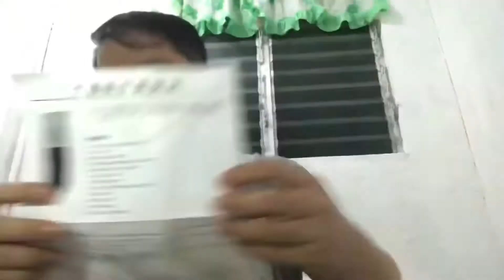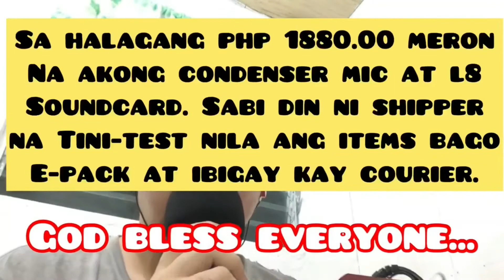10:10 Shopee Condenser & V8 Soundcard for cellphone